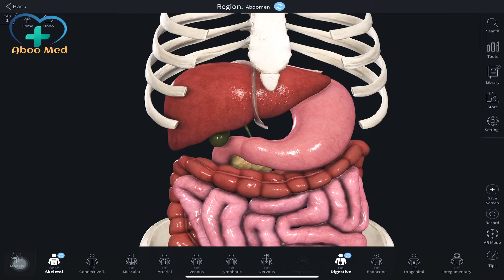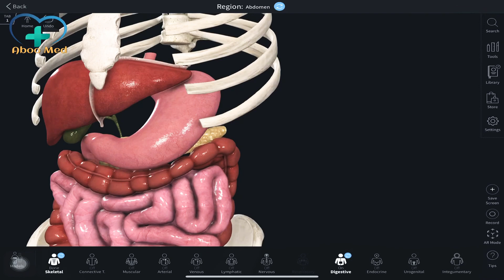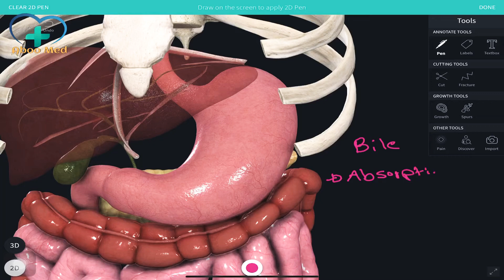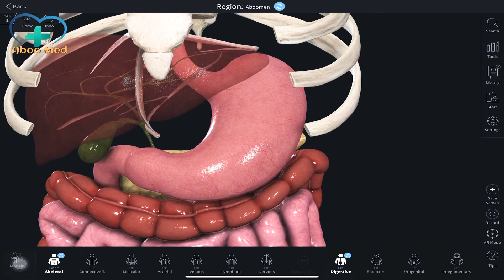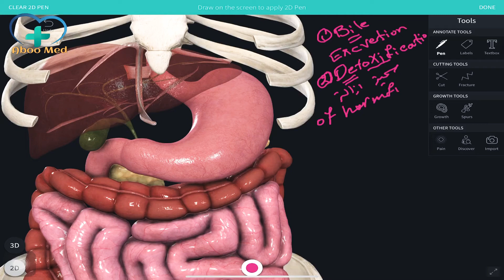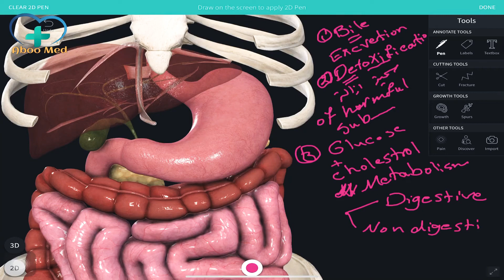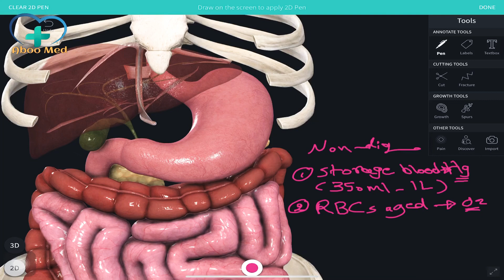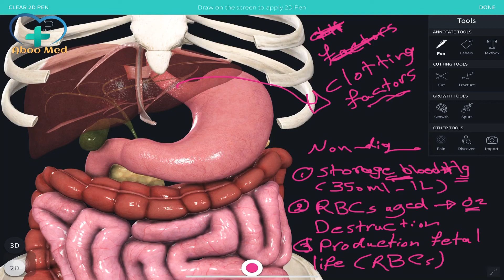Body organs & functions 3D (Abdomen) الأعضاء الجسم والوظائف (البطن)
7th lecture about the body organs & functions 3D ( introduction )
 كومنت ولايك اذا عجبك الشرح  لطفا وفيد غيرك بالمشاركة للفيديو
 :تابعني في انستكرام

channel link